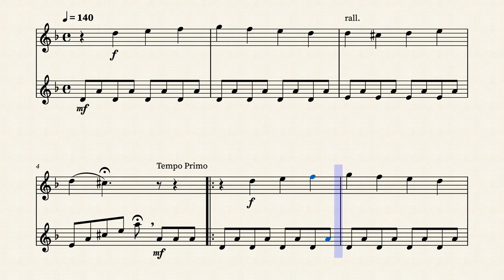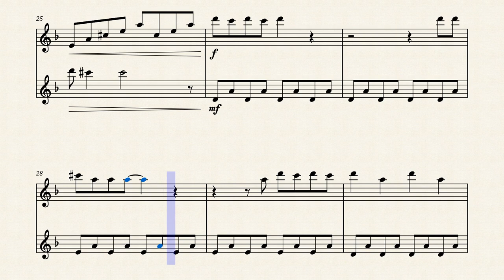Paint It, Black | Alto Sax Sheet Music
Did you like this arrangement of Paint It, Black | Alto Sax Sheet Music?